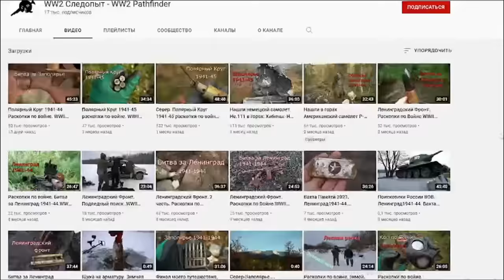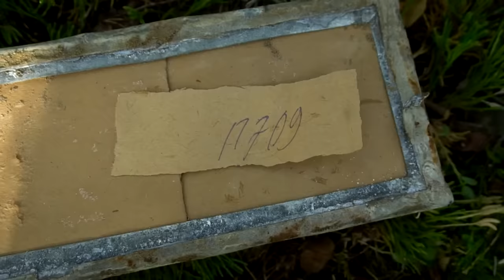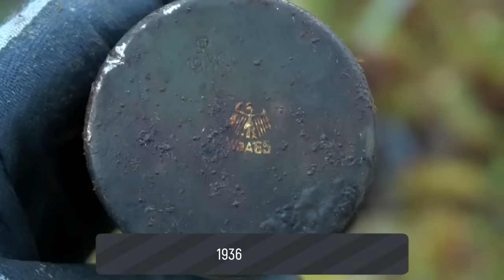INSPECTION OF UNTOUCHED WWII GERMAN DUGOUTS IN THE FOREST IN NORTHERN RUSSIA / WEAPONS IN BOXES !!!